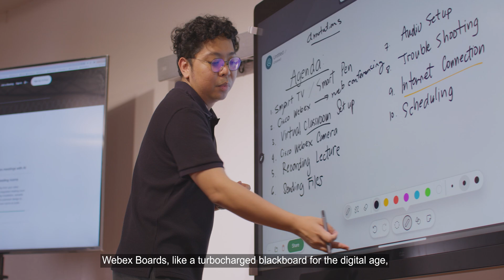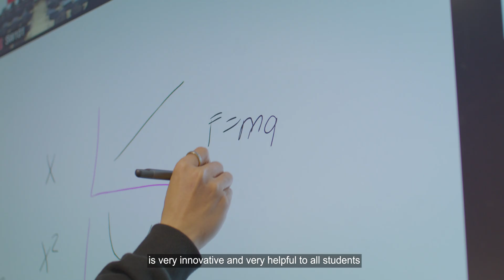Transforming Education in the Philippines: AI-Powered Digital Classrooms at Mapúa University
In this video, explore how Mapúa University, in collaboration with Cisco Philippines, has transformed the learning experience with the introduction of the Philippines' first AI-powered digital classrooms. This initiative, supported by Cisco's Country Digital Acceleration program, brings AI-driven collaboration, advanced connectivity tools, and enhanced learning flexibility to the forefront of higher education.

  What you’ll learn in this video:
  – How AI-powered digital classrooms are revolutionizing the education landscape in the Philippines
  – Key features of the Cisco Webex Board, including AI-driven collaboration and 96-megapixel cameras
  – How Mapúa’s Tri-X teaching framework offers face-to-face, synchronous, and asynchronous learning options
  – The role of AI in enhancing student access and promoting inclusive education